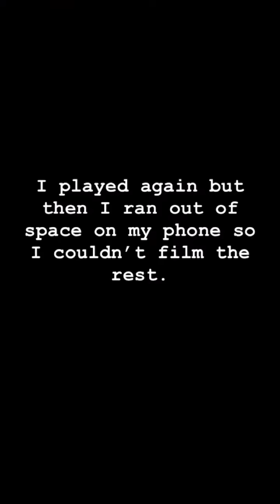Playing The Walking Dead game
Playing The Walking Dead game at the Hollywood Bowl arcade. I’ve sped it up a little bit.

Edited with the InShot app.